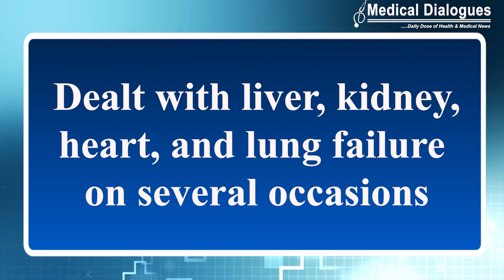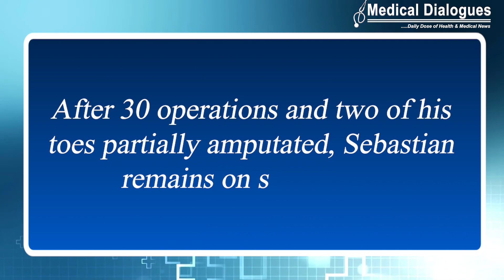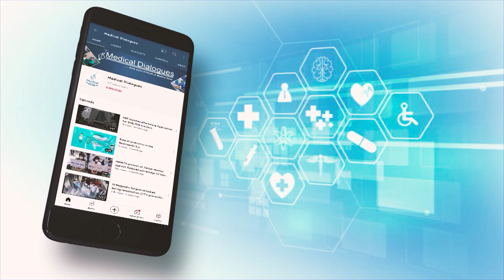Man Slips into Coma, Undergoes 30 Surgeries, Amputations After a Mosquito Bite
A 27-year-old man from Germany underwent the worst experience of his life after he was bitten by an Asian tiger mosquito last year, acc to media reports of the Daily Star .